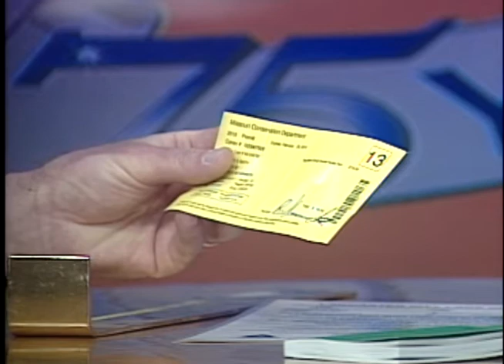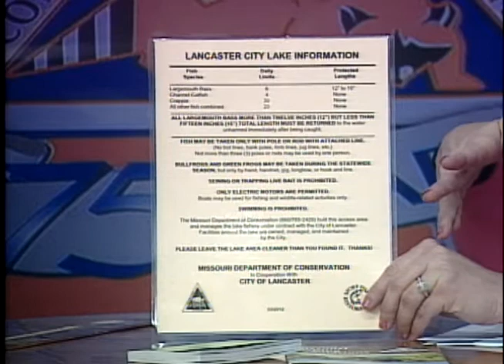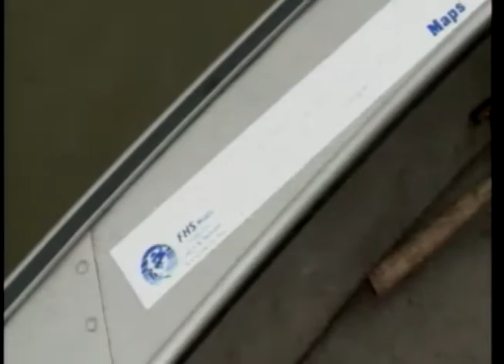Fishing Regulations in Missouri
Shannon Smith from Missouri Dept. of Conservation talks about fishing rules and regulations